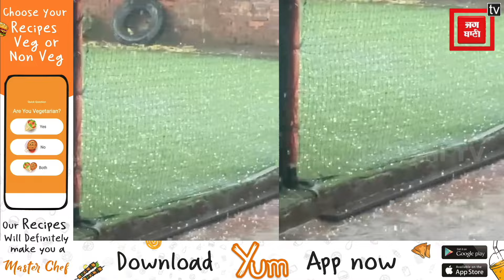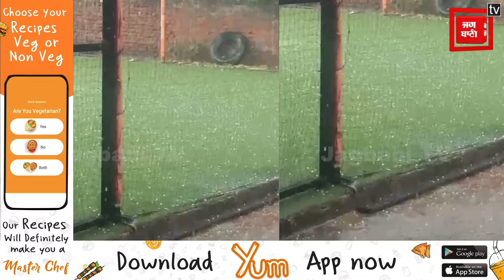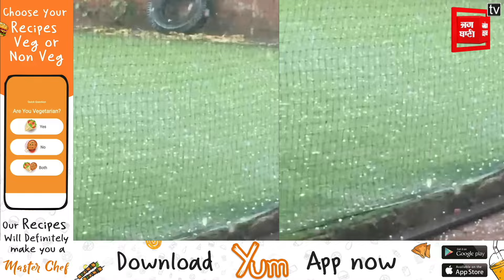Big Breaking : ਪੰਜਾਬ 'ਚ ਗੜ੍ਹਿਆ ਦਾ ਕਹਿਰ! ਕਈ ਥਾਈਂ ਭਾਰੀ ਮੀਂਹ, ਤੁਸੀਂ ਵੀ ਦੱਸੋ ਆਪਣੇ ਇਲਾਕੇ ਦਾ ਹਾਲ, LIVE